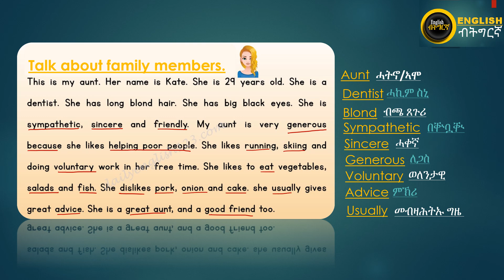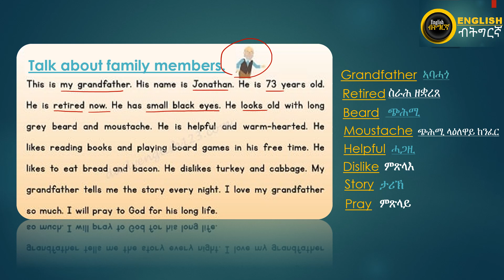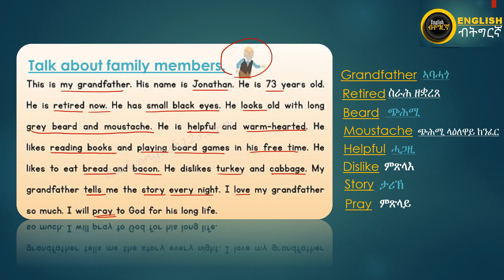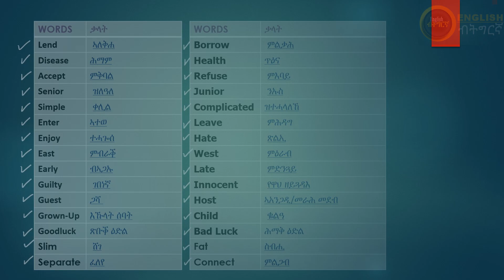English ብትግርኛ ንጀመርቲ | Family members and Opposite words | Part 2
ኦንላይን ቋንቋ፣ስሩዕ ትምህርቲ ሓገዝ ንተማሃሮ ምስ እትደሊዩ፣  ብቁ.ስልኪ
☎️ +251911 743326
ክትረክቡና ትክሉ ኢኩም።

  ኣብዚ ቪድዮ፣ ከመይ ጌርኩም ብቀሊሉ ቋንቋ እንግሊዝ ንከተንብቡ፣ክትሰምዑ፣ከምኡ'ውን ንክትዛረቡ ዝሕግዘኩም ትምህርቲ እዩ።

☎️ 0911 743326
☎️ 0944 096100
ከላይ ባሉት ስልክ ቁጥሮች ብቻ ይድውሉ!
💬 Any questions?

⏰  Contents of this video:
        0:00 Intro
        0:35 Copy and paste the description template
        0:54 Setting your YouTube upload defaults
        1:36 Template tour - how to customise the template
        5:18 Using your upload defaults for new videos